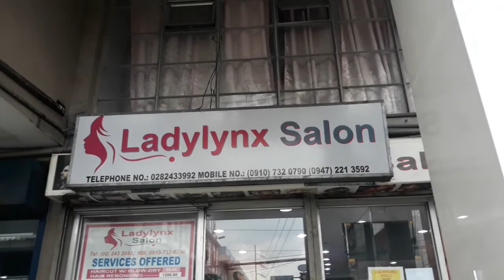New Haircut at Ladylynx Salon | (Kai TV - June Kyra Yang Official)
For today's video, I will show you where did I have my new haircut. Thank you and God Bless.